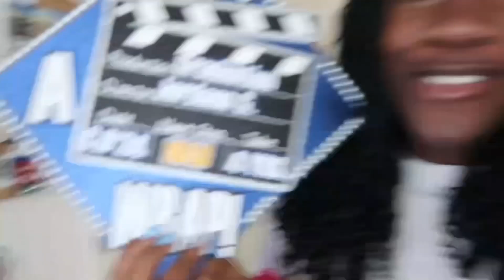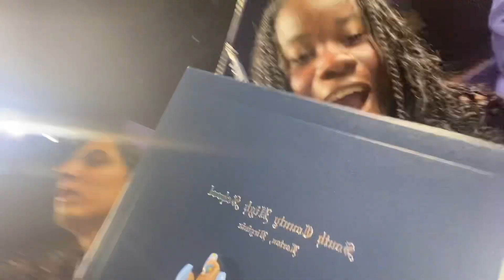I graduated high school…